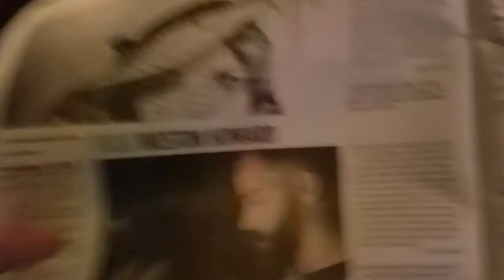Concert Surprise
Definitely the best concert I've ever been to. and get caught up easier using this